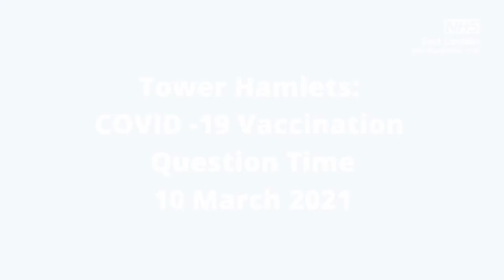Tower Hamlets COVID Vaccination Question Time event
This event took place on Wednesday 10 March at 2 - 3.30 pm aimed at service users and carers in Tower Hamlets.

Are you unsure as to whether to have the Covid Vaccine?
Do you have concerns around vaccine safety?
We know that the information out there can be confusing and scary. We are here to listen to and address your concerns

Panel:

Frank Röhricht - Consultant Psychiatrist & Medical Director and Honorary Professor of Psychiatry;

Hajara Begum – Co-Chair of Tower Hamlets (mental health) Working Together Group, Bengali (Sylheti) speaker;

Marica Wainner - Health Development Co-ordination Lead and Volunteer Vaccinator at Westfield Vaccination Centre. Her family have also recently experienced COVID-19;